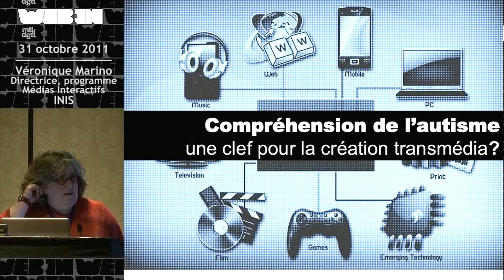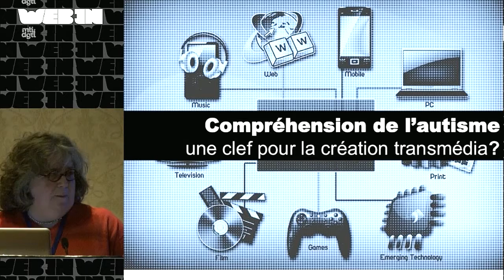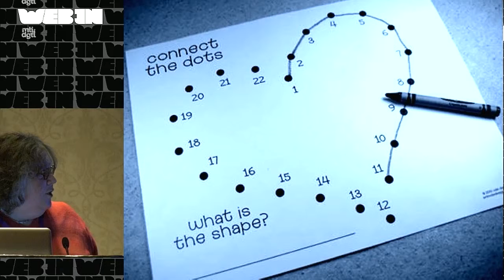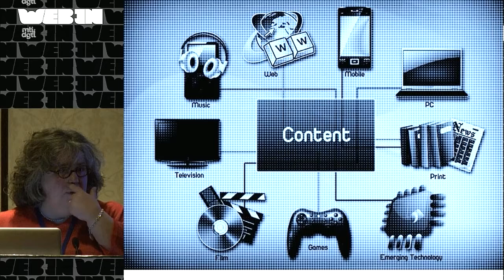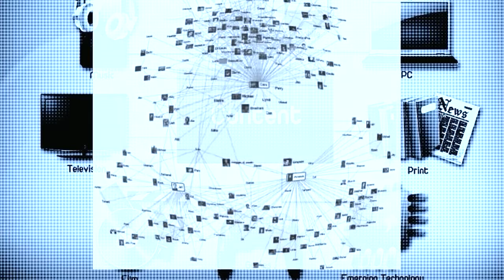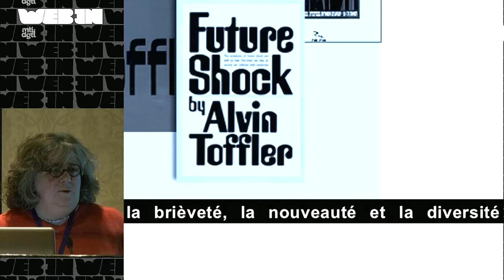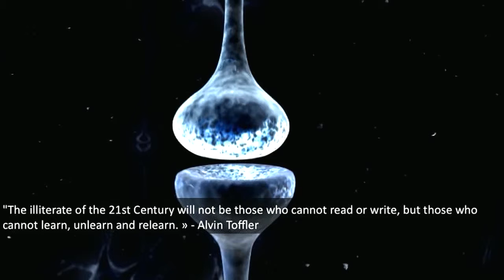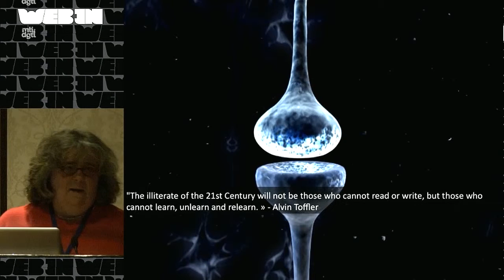La compréhension de l’autisme est-elle la clef de la réussite?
WEB-IN, Montréal, 31 octobre 2011 - Selon Véronique Marino, le transmédia s’inscrit au même endroit que l'autisme, au sens où, il tend à diriger l’individu dans ce qui l’entoure pour le mettre en contact avec du contenu nouveau, en de multiples endroits et sous différentes formes.